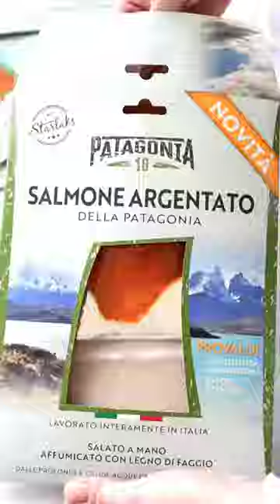Starlaks | Salmone Patagonia 10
Il Salmone argentato affumicato “PATAGONIA 10” è un prodotto di Starlaks Italia Spa, da noi lavorato orgogliosamente in provincia di Novara.

È un pesce robusto, dal colore della carne intenso. La consistenza delle fette è molto morbida, ed il sapore delicato.

Naturalmente ricco di Omega 3 e con alto contenuto di proteine, è ottimo inserito in una dieta varia ed equilibrata. È “antibiotic free” e “hormon free”, senza coloranti e conservanti.

Il partner che abbiamo selezionato, alleva i pesci nelle profonde acque della Patagonia, nella “Regione 10” del Cile, chiamata la “Regione dei Laghi”. L’allevamento avviene secondo rigidi criteri di sostenibilità ambientale.

In Starlaks lavoriamo con cura e passione il Salmone Argentato. Ogni pesce viene controllato, filettato e salato a mano. Infine affumichiamo lentamente, a freddo, con legno di faggio.